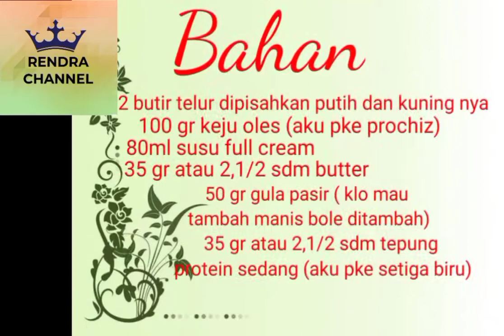Japanese cheese cake anti gagal dijamin super lembut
Japanese cheese cake anti gagal dijamin super lembut asalkan diikuti sesuai yang dividionya salam berbagi semoga bermanfaat 🙏